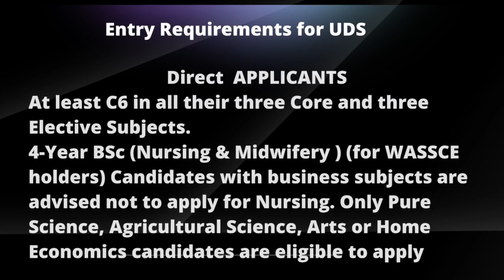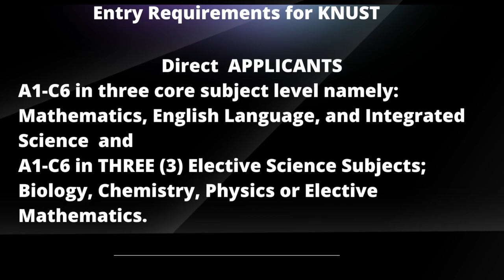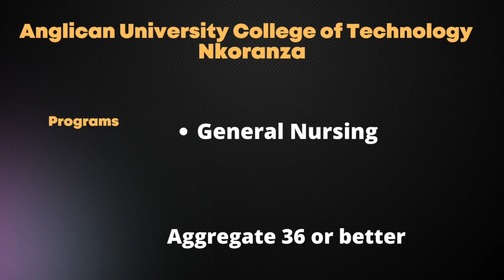Universities offering Degree in Nursing and Midwifery in Ghana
Hey family,
Here is a list of 20 accredited universities in Ghana that offers a degree in Nursing and midwifery. Hope you find it helpful.